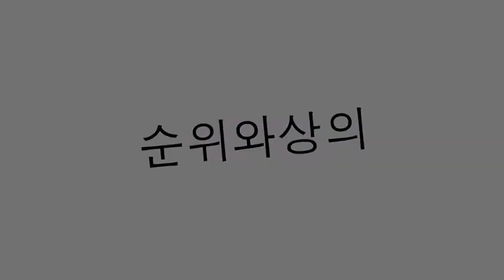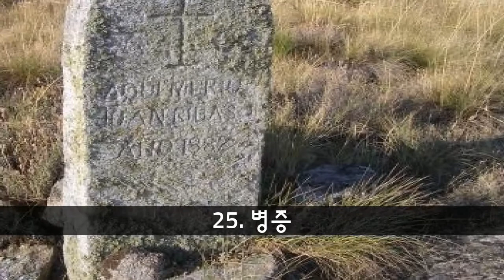가장 유용하고, 탐내거나, 믿을 수없는 초강력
만화, 영화 및 시리즈에서 우리는 배경에서 우리가 가지고있는 꿈을 꾸고 있지만 ... 우리는 어느 것이 최고인지 생각하기 시작했다는 일련의 초인적 인 능력을 본다. 나는 각자의 장단점을 분석하도록 초대한다. 최고에 투표하다

이 가장 유용하고, 탐내거나, 믿을 수없는 초강력 목록에서 우리는 :

34. X 선 시야
사물과 사람을 통해 볼 수있는 능력. 예 : 슈퍼 거북이, 수퍼맨, 슈퍼 걸, 파워 걸, Kripto 수퍼 로봇, Neji Hyūga, Hinata Hyūga, XJ9 The Teen Robot.

33. 날개 달린 비행
이름에서 알 수 있듯이 날개의 도움으로 날아갈 수있는 능력입니다. 예 : Angel, Lafitte, Shana.

32. 화재 또는 열 화상
그의 이름은 모든 것을 말하지만 명확하게하기 위해 단지보고 집중하는 것만으로 원하는 온도를 높일 수있는 능력입니다. 예 : 수퍼맨

31. 거짓말 탐지
이름에서 알 수 있듯이이 기술을 사용하는 사용자는 자신이 거짓말 할 때 완벽하게 알 수 있습니다. 예 : Sue Landers와 Sylar.

30. 연금술
망상의 왕 마이다스의 이름이 분명히 당신에게 울립니다. 음, 그 힘은 순금으로 만져진 것을 돌이 키기위한 연금술입니다. 아마도이 힘을 '물질의 화학적 구성을 변형시키는 능력'이라고 부르는 것이 더 정확할 것이지만, 그것은 길고, 지루하고 모호하며, 연금술보다 더 분명하고 더 명확하다. 예 : 영웅 시리즈의 Bob Bishop과 물론 King Midas

29. 시각적 인식
사용자가 자발적으로 호출하거나 가질 수있는 일련의 비전 덕분에 미래를 알 수있는 기능. 예 : Destiny, Yoda, Luke Skywalker, Alice Cullen.

28. 사이버 코피
컴퓨터와 대화하고, 제어하고, 정보를 얻을 수있는 능력. 마음 만 있으면됩니다. 예 : Hana Hitelman과 Richard Drucker의 영웅 시리즈.

27. 윤활유증
라이칸 스롭 (lycanthrope)은 늑대 인간이 될 수있는 사람입니다. 예 : Remus Lupine

26. 충격파 방출
물체를 격퇴시킬 수있는 전자파를 방출하는 기능입니다. 예 : Klaw, Echo Demille, Jesse Murphy, Ecco 돌고래.

25. 병증
그것은 죽은 자나 영과 대화 할 수있는 힘입니다.

24. 은폐
보이지 않는 물건이나 다른 사람 (때로는 전체 건축물)을 만드는 능력입니다. 예 : 영웅 시리즈의 Tedy.

23. 세포 키 네 시스
그것은 초목 (성장과 움직임)을 제어하는 힘입니다. 많은 경우 식물이 놀라운 속도로 자라게하고 심지어 사용자 (힘을 가진 사람)가 결정할 때 공격 할 수 있습니다.

22. 암 네팔티
다른 사람들이 자신의 기억을 잊어서 기억을 완전히 지우고 빈 책으로 남겨 둘 수있는 능력입니다. 예 : 아이티 (Haitian), 엑스 맨 (X-men)의 우체국.

21. 곱셈
그것은 자기 자신의 정확한 복사본을 만들 수있는 것으로 구성되며 (클론이 아닌) 보통 충분한 힘으로 칠 때 사라집니다. 일반적으로이 복사본은 원본 (제작자)에게 응답합니다. 예 : 여러 사람, 나루토와 셀.

20. 천리안 위치
이 기능을 사용하면 사람이나 동물, 심지어 물건이 어디 있는지 생각할 수 있습니다. 또는 찾고자하는 것을 볼 수 있습니다. 때로는지도를 사용하여 사이트를 지정할 수도 있습니다. 예 : Molly Walker

19. 옴니 토 론적
그것은 초 인간적으로 쉽게 듣기 만하면 모든 언어를 배우고 말할 수있는 힘입니다. 예 : Cypher, Starfire, Walden.

18. Geokinesis
그것은 암석, 돌, 모래, 먼지 및 용암을 포함하여 지구를 제어하는 능력입니다. 지진 및 기타 재해가 발생하더라도 가능하도록 만듭니다. 예 : Terra, Sandman, Aang, Naruto Gaara.

17. Aerokinesis 또는 Elokinesia
토네이도 또는 다른 천재 지변이 생길 수 있도록 일반적으로 공기를 제어하는 기능입니다.

16. Hydrokinesis
액체를 제어하는 능력. 예 : Hydro-Man 또는 Aspen Matthews, Katara, Aang (아바타 인 경우) 및 아바타 시리즈의 모든 아바타 : Aang, Cleo Sertori, Chaos, Zabuza Momochi, Kisame Hoshigaki, Tracy Strauss (영웅)의 전설.

15. 화농성
Pyrokinesis는 화재를 생성, 제어 또는 흡수하는 능력입니다. 예 : 킹 오브 파이터, 인페르노, 파이로, 인간 토치, 메레디스 고든, 플린트 고든, 블레이즈 더캣, 어스 어바운드 사가의 대부분 캐릭터 등, 쿠사나기 (Kyō Kusanagi), 야 가미 이오리 (Yori Yori) Zuko, Iroh, 화재의 제왕, Ozai, Azula.

14. 추진 비행
날개를 필요로하지 않고 비행 할 수있는 능력, 추진체 에너지 (인위적이지 않은)를 사용하지 않는 경우. 예 : Aero, West Rosen, Neathan Petrelli, Yin.

13. 에너지 흡수
사용자는 열량, 전기, 발광, 소리, 바람, 모터, 사인 등 어떤 종류의 것을 방출하는 거의 모든 출처에서 에너지를 흡수 할 수 있습니다. 무제한으로 몸 속에 유지할 수 있습니다.

12. 영원
영원 불멸이라고도 불리는 것은 신의 특징입니다. 어떤 피해가 그들에게 행해지 든, 어떻게 존재하는지는 중요하지 않습니다. 그들은 계속 존재할 것입니다. 예 : 하나님 (모든 신화 중).

11. 설득
다른 사람들이 명령받지 않은 억양이있는 단어를 통해 행동을 수행 할 수있는 능력, 즉 명령을 내릴 수있는 능력. 예 : Eden McCain, Matt Parkman 및 Maury Parkman; Charles Xavier, Charles Deveaux, The Simpsons의 Marge Simpson : 비디오 게임; Damon Salvatore - Vampires Diaries, Jane - Twilight, 제미의 사가, 제국의 사탄 lleca (거의 천사).

10. 변태
그것은 형태를 변화시키는 힘이며, 다른 생명체 (무 생물체가 아닌)에게 일반적으로 영향을 미칩니다. 예 : Mystique, Sylar, 검정색의 남자, Alex Mercer (프로토 타입에서).

9. 텔레파시
생각만으로 다른 사람들과 의사 소통 할 수있는 능력입니다. 많은 경우이 힘은 이미지를 통해 작동하여 보편적 인 언어를 확립 할 수 있습니다. 때로는 다른 사람들의 마음을 탐구하여 자신의 기억을 볼 수도 있습니다. 예 : Jean Gray, Charles Xavier, Matt Parkman, Luke Skywalker, Edward Cullen 등

8. 초인간 강도
엄청난 힘을 가지고있는 단순한 힘입니다. 많은 경우 만화에서 극도로 쉽게 톤을 들어 올릴 수 있습니다. 예 : 헐크, 수퍼맨, 헤라클레스, 거상, 원더걸스, 인크레더블, 삼손, 저거넛. 글쎄, 가장 많이보아야하기 때문에 너무 많습니다.

7. 투명성
그것은 그것에 대해 생각함으로써 육안으로 발견 할 수없는 능력입니다. 보기 : 보이지 않는 여자, Vlad Plasmius, Danny Phantom, Becky Taylor, Violet Parr, Espio '카멜레온', Absalom.

6. 초 인간 속도
그것은 정상적인 인간보다 훨씬 빨리 움직이는 능력입니다. 예 : 플래시, Callisto, Quciksilver, Kuro, Golden Knights, Powerpuff Girls, Superman, Yondaime.

5. 반응 적 적응
예를 들어, 잠수함으로 물속에서 숨을들이 마시고 첫 번째 노출 후 화재에 견딜 수있는 방법 등 몇 초 만에 모든 환경에 적응할 수있는 능력입니다. 예 : 영웅 시리즈의 비앙카 카리나

4. 순간 이동
한 곳에서 사라지고 다른 곳에서 마음대로 나타낼 수있는 능력입니다. 예 : Goku, Hiro Nakamura, Kuma, Virgo Shaka, 해리 포터 무용담의 모든 마법사 (충분히 숙련 된 경우).

3. 치유 요소
그것은 정상적인 인간보다 훨씬 빨리 상처를 치유 할 수있는 힘입니다. 예 : 헐크, 클레어 베넷, 울버린, 저거넛, 제이콥 블랙.

2. 텔레 키 네 시스
마음의 힘만 사용하여 객체를 건드리지 않고 객체를 움직이는 기능. 예 : Sylar, Jean Gray, Ermac 및 Kenshi, Prue Halliwell, Yoda, Peter Petrelli.

1. 연대기
시간을 제어 할 수있는 능력으로 과거, 미래 또는 시간을 여행 할 수 있습니다. 그것을 가속화하고 속도를 늦추는 것도 가능합니다. 예 : Kinomoto Sakura, Hiro Nakamura, Piper Halliwell, Arthur Petrelli.